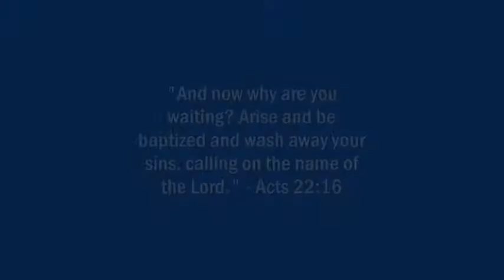What the Bible Says About Baptism - Part 2 of 2